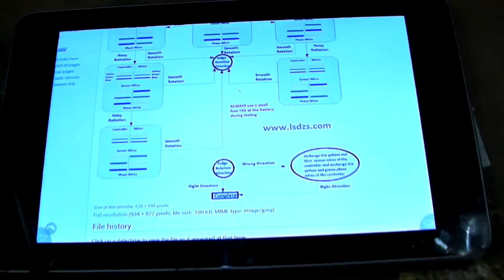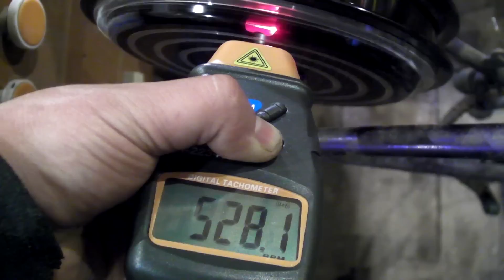HUB motor Wiring Lyen 18FET